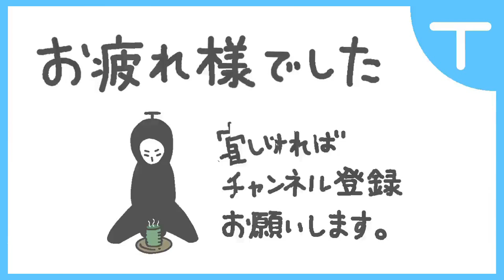【仁王】装備の重さで基礎ダメージ変化(軽鎧で火力UP・Ver1.19)【PS4】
装備の重さの合計重量で、基礎ダメージが変化します。
恩寵系で火力特化する場合軽鎧にすると良いです。
忍術・陰陽術の基礎ダメージも重さで変化確認しました。
高火力が軽鎧の生きる道～。